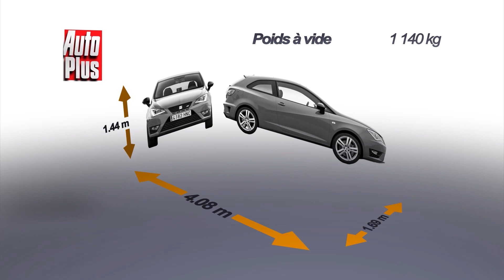Essai Seat Ibiza 1.0 TSi 110 DSG7 FR 2016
La citadine de Seat comporte pléthore de déclinaisons, dont une variante de carrosserie  en coupé 3 portes appelée SC. Comme la berline ou le break, elle propose plusieurs motorisations essence de 75 à 150 ch, hors Cupra, avec une particularité : si vous voulez un bloc essence de 110 ch, vous aurez le droit en boîte manuelle à un 1,2 l de 4 cylindres, ou bien en boîte DSG à un 1 litre 3 cylindres. C’est ce dernier qui est installé dans notre modèle d’essai, associé à la finition haut de gamme appelée FR, reconnaissable à sa double sortie d’échappement chromée ou ses vitres arrière surteintées.

A l’intérieur, la finition FR se reconnaît à des sièges avant sport, des surpiqûres rouges ou des ceintures de sécurité rouges. La qualité de présentation est bonne pour la catégorie et l’équipement assez complet mais il faut recourir aux options sur cette finition pour obtenir la connectivité Android Auto et Apple Car Play. A l’arrière, l’accessibilité nécessite quelques contorsions et l’habitabilité est comptée, surtout pour la garde au toit : l’Ibiza SC fait payer ici son profil de coupé. Le coffre en revanche est généreux pour la catégorie avec plus de 300 dm3 mesurés par nos soins.

Contact et le petit 1 litre se révèle très discret : la sonorité typique des 3 cylindres ne transparaît qu’à haut régime. Le moteur reprend bien à partir de 2000 tours, soit un peu plus haut que le 1,2 l de la boîte manuelle. En contrepartie, il offre plus de couple et les reprises sont meilleures. La poussée n’est jamais folichonne mais les relances sont suffisantes, y compris sur autoroute : cette citadine n’a pas peur de voyager. La boîte DSG, fidèle à elle-même, est rapide, douce et bien gérée. Notre voiture avec le châssis sport de la finition FR et des roues de 17 pouces optionnelles s’est montrée très ferme.

En contrepartie, elle offrait une certaine agilité et des prestations châssis presque surdimensionnées vu ses performances. Parlons budget pour finir : nos mesures indiquent toutefois que cette Ibiza ne fait pas mieux que la Clio TCe 120 EDC en consommation, et que les 208 ou DS3 PureTech 110 EAT6 se sont révélées assez nettement plus sobres. Pour se rattraper, cette Ibiza est la moins chère parmi les citadines citées tout en étant bien équipée, et laisse le choix entre 3 et 5 portes. La Fiesta Ecoboost Powershift, autre concurrente directe, est encore moins chère en restant sous les 19000 € en 3 portes.